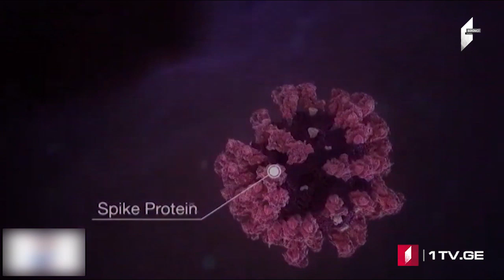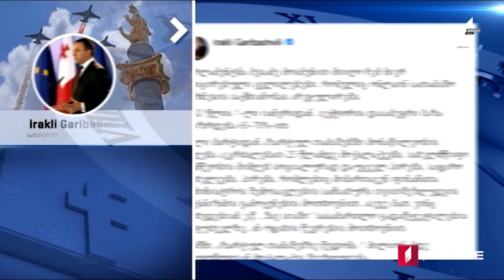Azərbaycan dilində MOAMBE xəbərlər buraxılışı – 22 dekabr 20:00